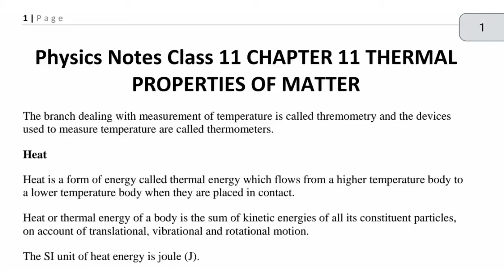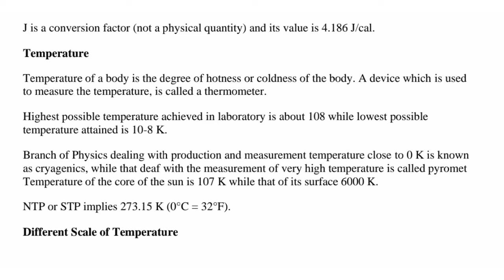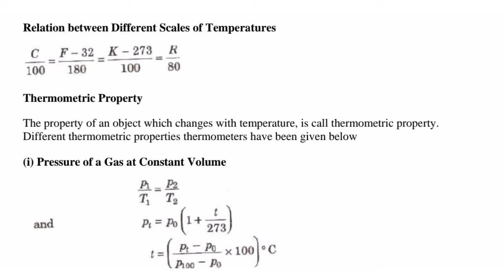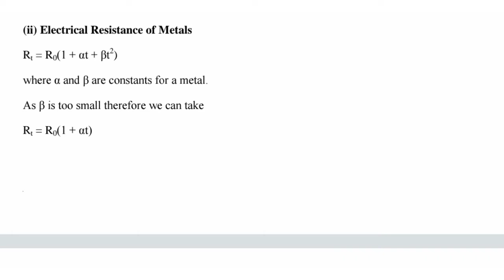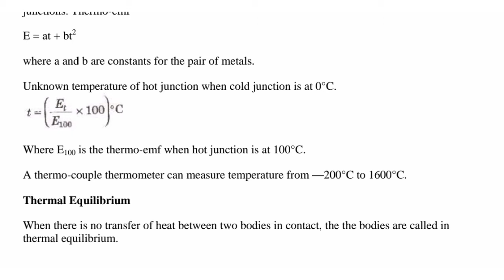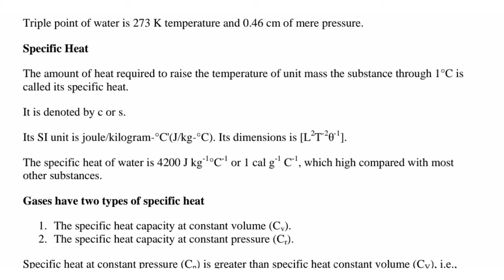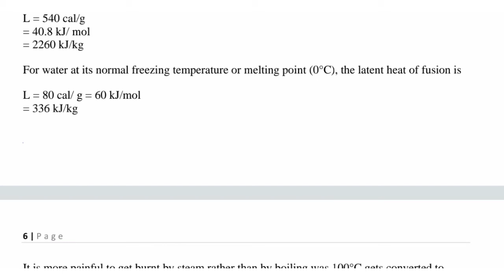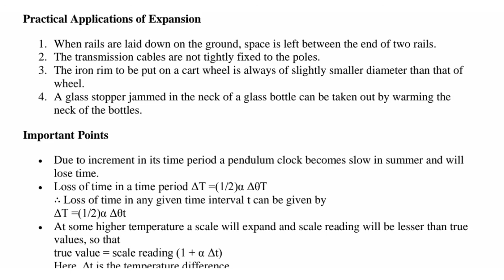Thermal Properties Of Matter in One Shot